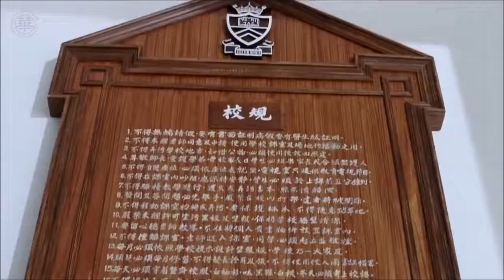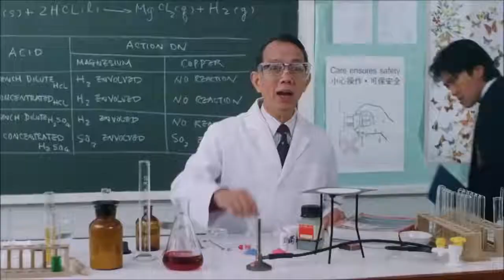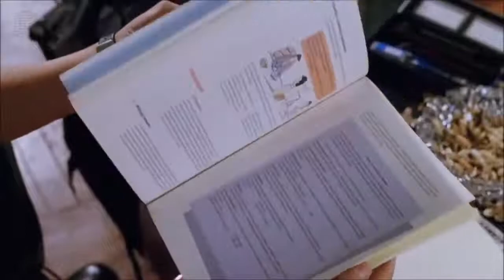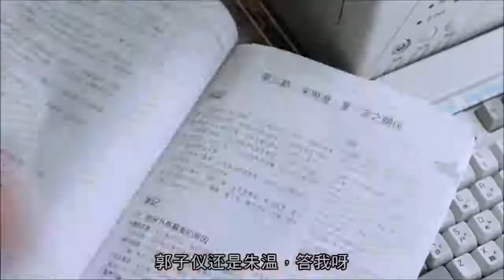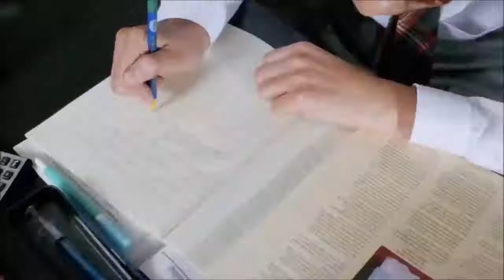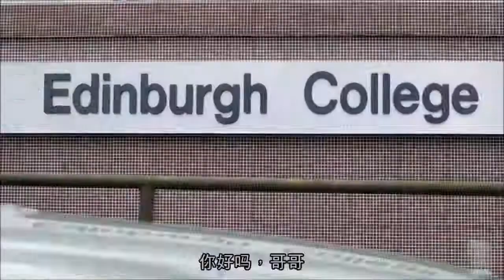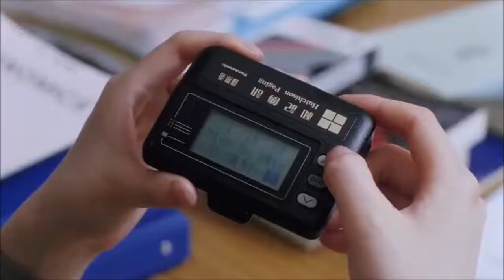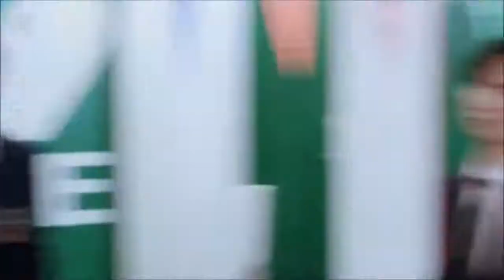周星馳 - 逃學威龍｜Fight Back to School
周星星（周星馳飾）是皇家香港警察特別任務連高級督察，受上司委派假扮學生混入一間中學當臥底，搜尋一支失槍的下落。警隊同僚曹達華（達叔，吳孟達飾）亦假扮工友潛伏在該校接應周星星。其間周星星因受不了中學生活，在意圖逃學的過程中遇見了好心關心他的該校女教師何敏（張敏飾），周星星愛上何敏並因此發憤圖強用功讀書，兩人歷經種種誤會，周星星最後成功搗破了大飛（張耀揚飾）的犯罪圖謀，晉升為總督察並抱得美人歸。

導演：陳嘉上
監製：王晶
製片：鄭樹新
編劇：黃炳耀、陳嘉上
主演：周星馳、張敏、吳孟達
配樂：王邦
攝影：鄭兆強
剪輯：陳祺合
製片商：永盛電影公司、三和電影製作